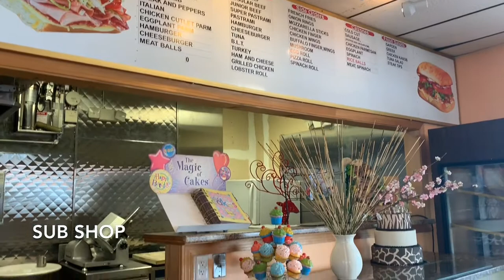Revere, MA Bakery for Sale!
A 50+ year baked goods business run by a family that has given rise to six new locations over the past 25 years. Good name and reputation are what you will take over. Perfect busy location. High visibility from a major road and exceptional foot traffic. Plenty and convenient parking in front of the store just makes it more attractive and accessible. A sub shop operation area was recently added separately from the bakery will expand the business and growth. All this is part of the sale including heavy-duty ovens, 300 sq ft walk-in freezer and so much more. This is a great opportunity.